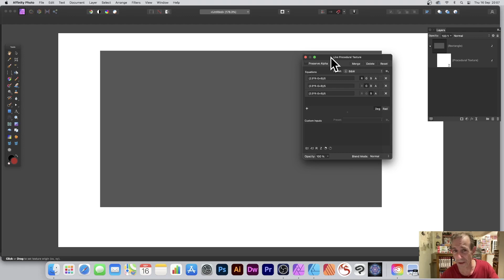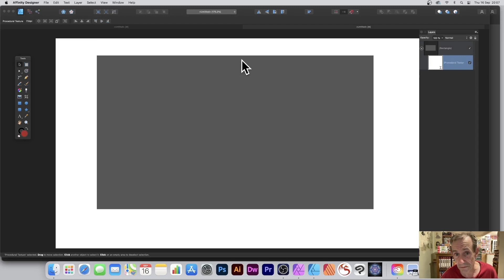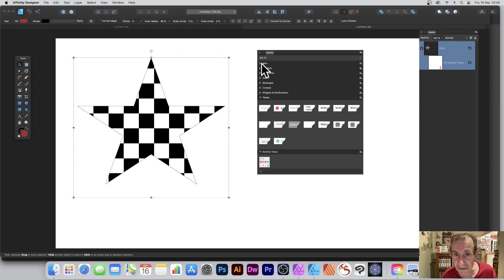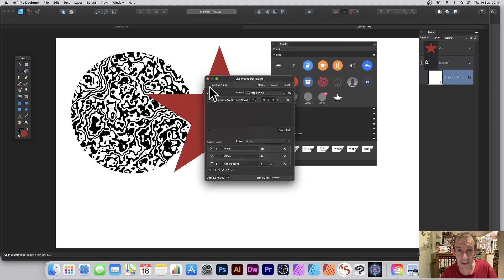Procedural texture live filter layers in Affinity Designer / Affinity Photo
Procedural texture live filter layers in Affinity Designer (requires Photo as well) - you can use procedural texture filters in Affinity Designer via Photo. You can edit them and use all the presets in Designer
0:00 Start of tutorial
0:16 Procedural texture filter
0:45 Edit in designer
1:10 Edit filter layer
1:52 Create another shape
2:25 Assets
2:48 Add to assets
3:25 Add to new shapes